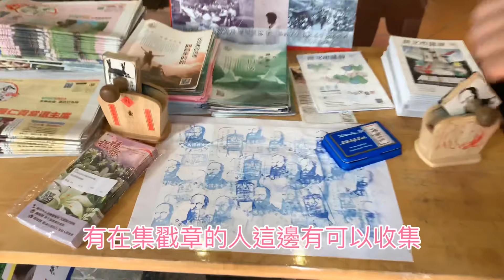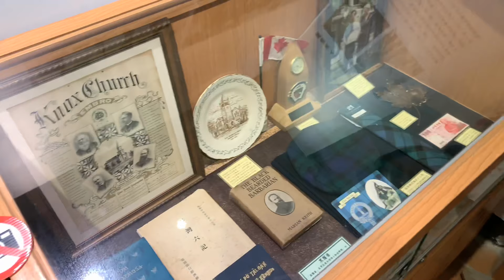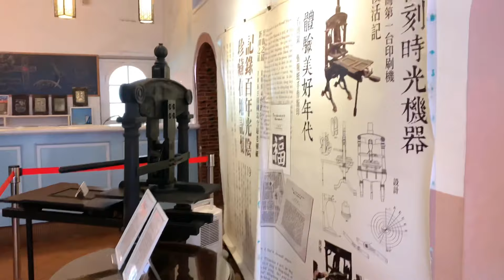【淡水旅遊景點】滬尾偕醫館，在古蹟裡喝杯10元咖啡，真的挺愜意！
滬尾偕醫館，馬偕博士所設計建築，裏頭還保有著許多當時的古物，手術洗滌台、風琴、藥罐等等！認識了解馬偕博士的歷史，可以走到小房間內喝杯咖啡！